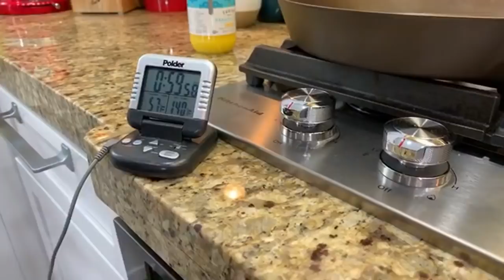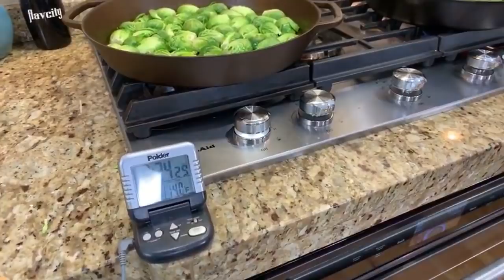🔴 Lamb Loin Chops with Crispy Brussels Sprouts & Beet Salad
Let’s make reverse seared lamb loin chops with the most crispy Brussels sprouts and a creamy tahini dressed roasted beet salad. For this recipe I am using Grassfed Australian Lamb Lion Chops, which you can buy at Costco.